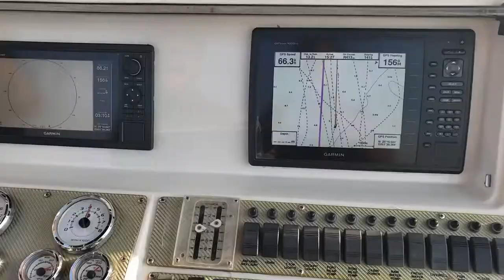رحلة حداق - نوفمبر 2019 الدوحة - قطر Fishing Trip 2019 Doha - Qatar - Fountain boat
رحلة حداق - نوفمبر 2019 الدوحة - قطر

رحلة حداق انطلقت من اللؤلؤه قطر على متن قارب صيد من نوع فاونتن امريكي الصنع , تصوير لكامل الرحلة والصيد . اتمنى يعجبكم الفيديو .

Fishing Trip 2019 Doha - Qatar - Fountain boat

Fishing  trip was launched from the Pearl Qatar on a fishing

designed by : Adel Al -malki
تصميم و تنفيذ - عادل المالكي